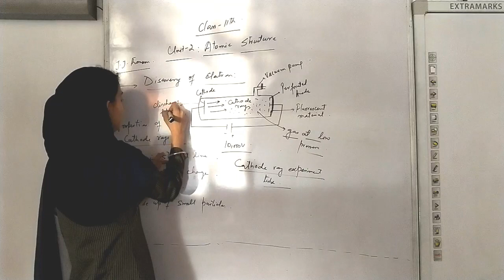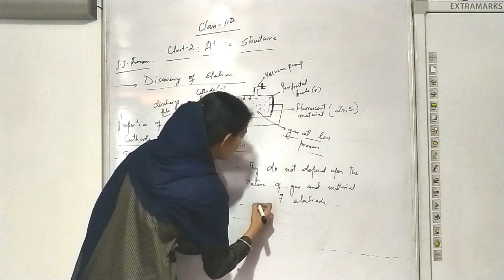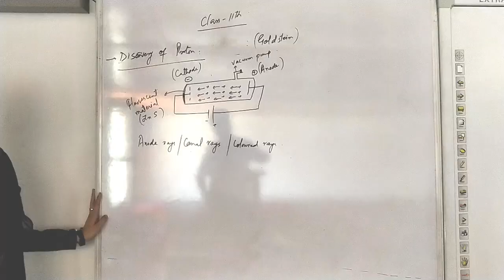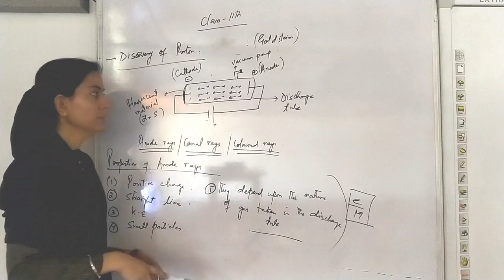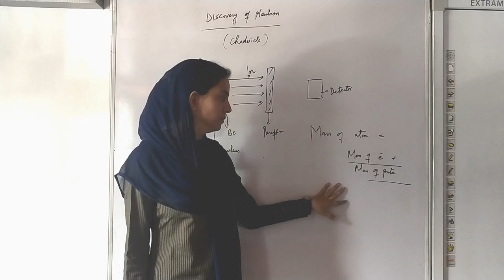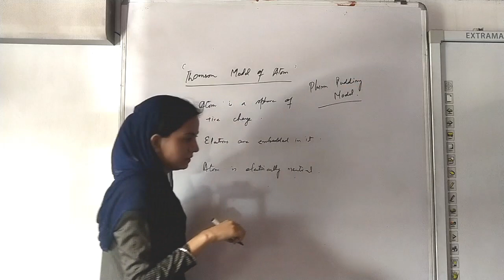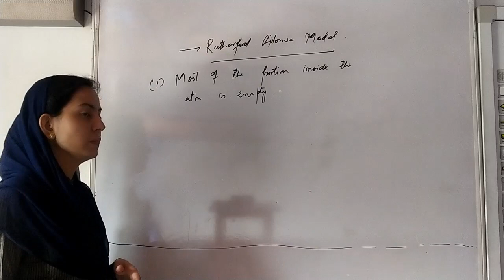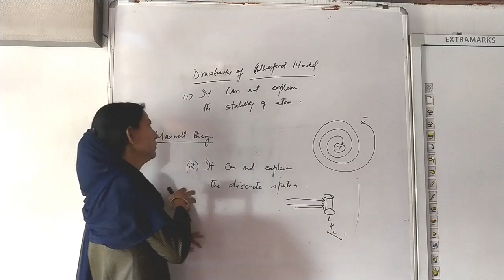11th Chemistry Lecture 01